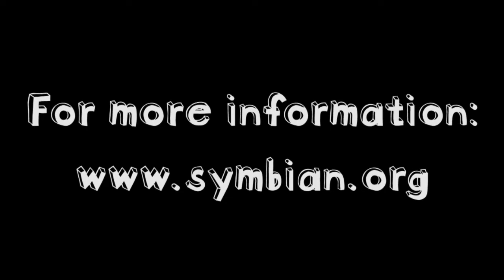Symbian Values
Steve Warner talks about Symbian's values - collaborative, open, passionate, inspired - and what they mean to us.